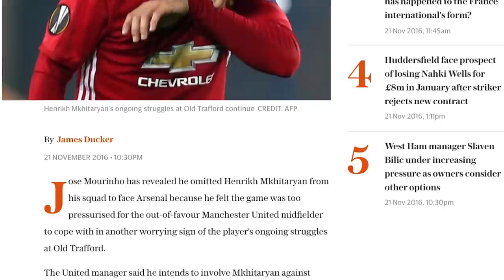THE HENRIKH MKHITARYAN SITUATION EXPLAINED IN FULL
Mourinho has said Mkhitaryan is struggling with the pressures of being at Man United and this is not the first time he’s had these issues.

We are a fan created Manchester United channel to become the voice online for all Manchester United fans. Get involved and get heard. MUFC.

UPTV
United Peoples TV